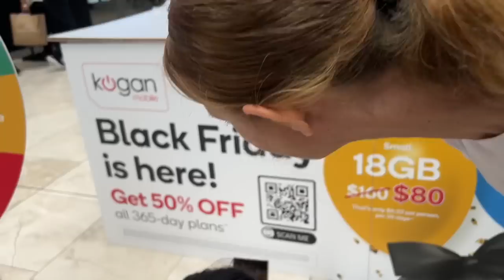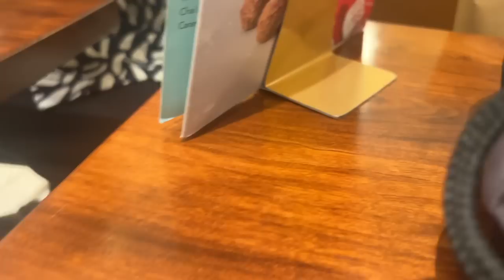Best Night of my life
You can also give your opinion about the topic on which we can present the video

This video is purely created by  @Akash Sagar